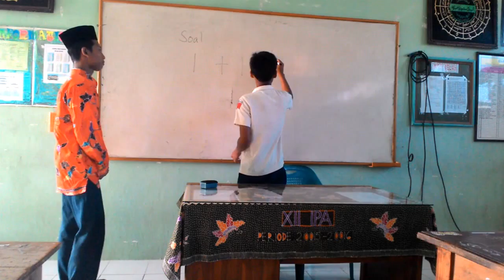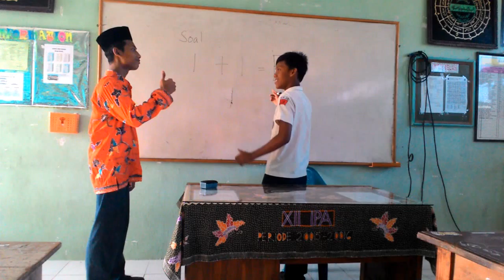[ vlog 7 ] Macam-Macam Jomblo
video iki, video macam-macam jomblo versi ainsum productions.

dadi, deloo rek.